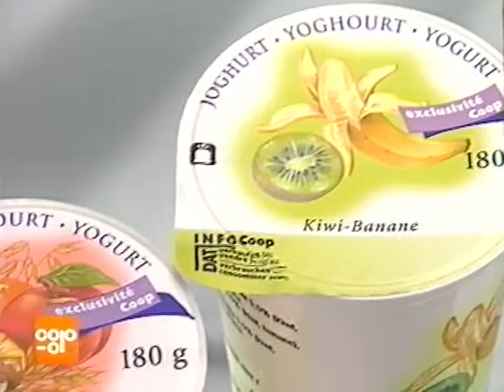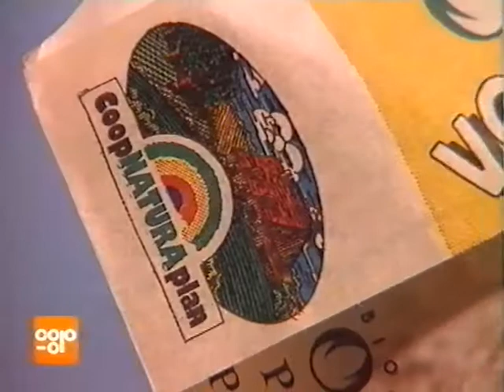Coop Mittwochstudio, Folge 958 vom 01. Januar 1997